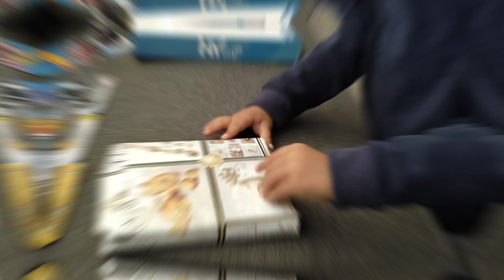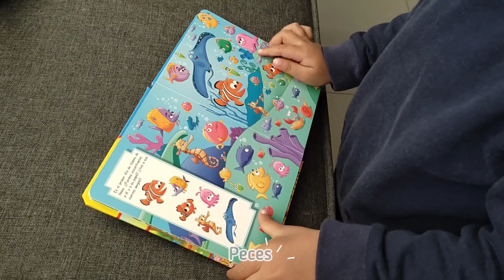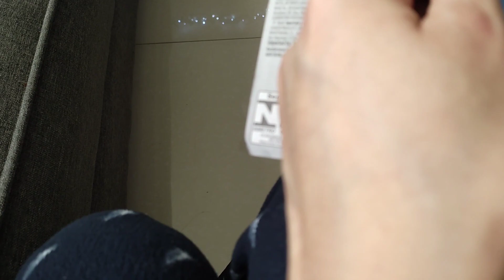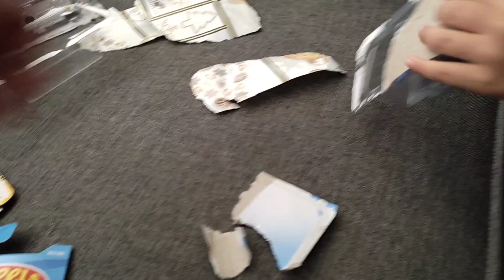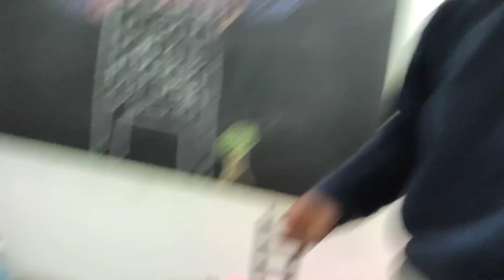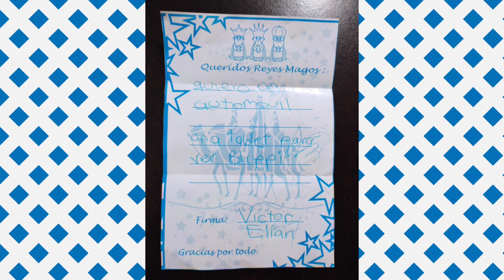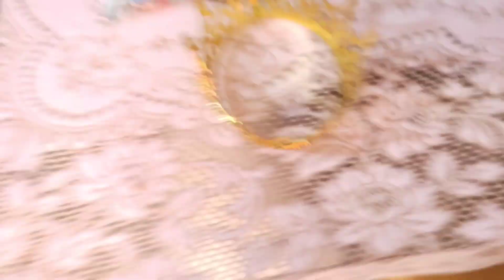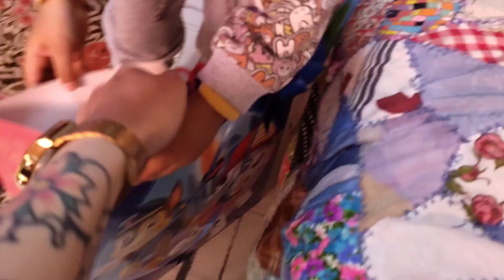LOS REYES MAGOS SE LUCIERON 🎁👶🏻 ÉSTO TRAJERON DEL MEDIO ORIENTE ✨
Holaaaaa 😘 ya saben que lxs Tqm 💚

A mí me dijeron que los Reyes Magos NO existen 💔 pero si existen y son geniales ❤️